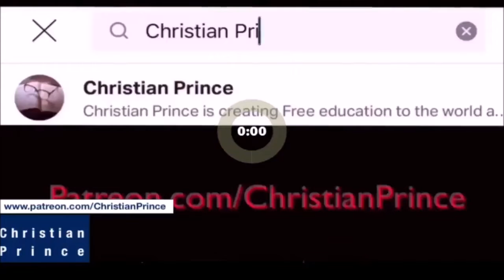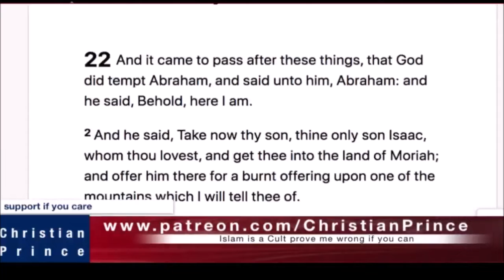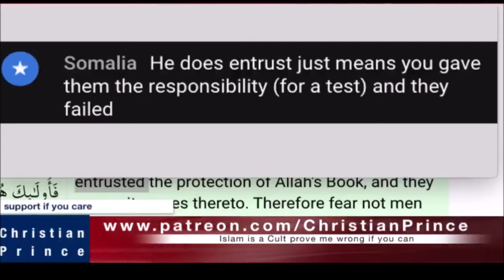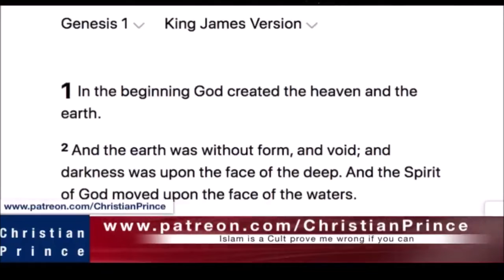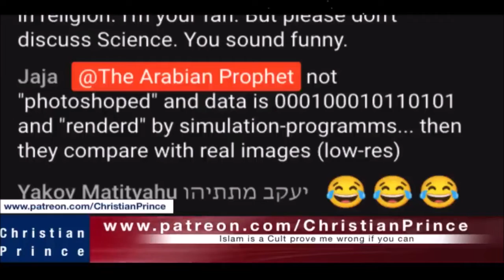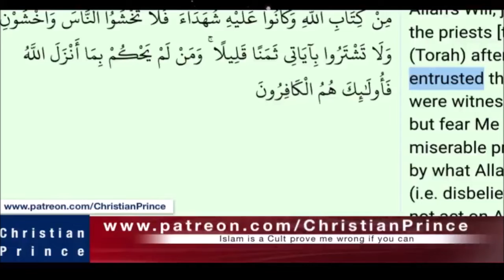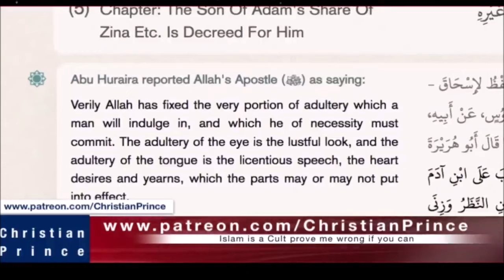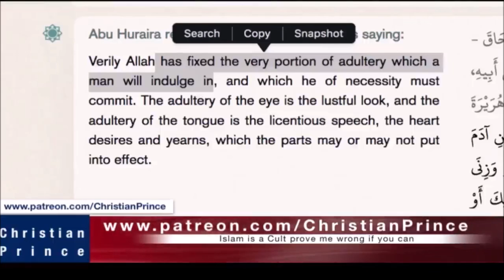Christian Prince Re-Runs: Live debate - God Tested Adam, Part One